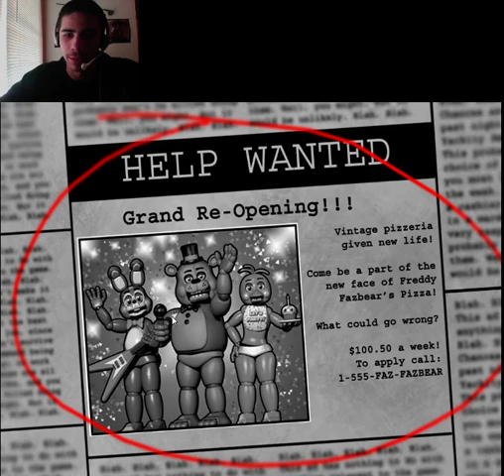WATCH & LEARN MIKEY | Nick plays FNAF2